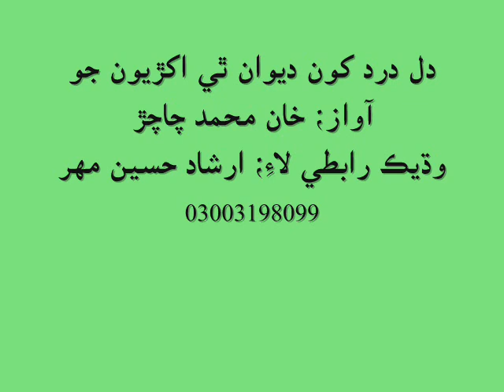islamic naat _ dil dard khon deewan thy akhreyun jo by khan mohammad chachar sindhi new naat